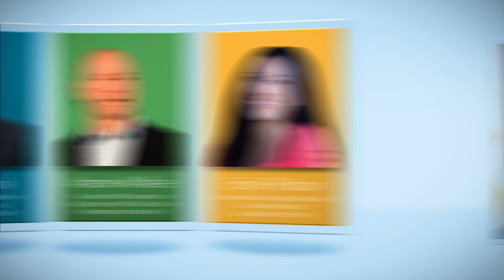EDUCAUSE 2015 Annual Conference